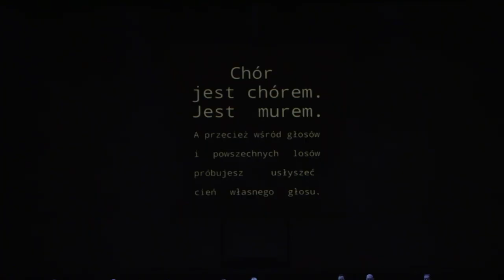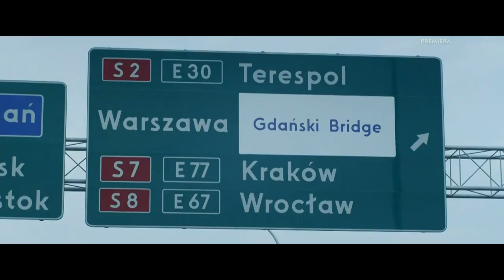Teatr Wielki w filmie, film w Teatrze Wielkim - Operowym głosem #8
Ósmy odcinek vloga poświęcony jest związkom Teatru Wielkiego z filmem. Okazuje się, że opera może inspirować nie tylko jako gatunek, ale też jako wyjątkowe miejsce, które staje się bohaterem filmowym. Przyjrzyjmy się więc karierze aktorskiej Teatru Wielkiego - Opery Narodowej.

„Operowym głosem” to pierwszy vlog w Polsce w pełni poświęcony teatrowi operowemu. Młody śpiewak – Jasin Rammal-Rykała – w przystępny sposób odkrywa przed widzami tajniki świata opery i stara się obalić wiele związanych z nim mitów funkcjonujących w powszechnej świadomości.

WYSTĄPIŁ
Jasin Rammal-Rykała

SCENARIUSZ na podstawie tekstu Oli Salwy
Maja Kluczyńska
Jasin Rammal-Rykała
Marta Wódz

REALIZACJA
Maja Kluczyńska
Ewa Krasucka
Edwin Nowak-Grelow
Krzysztof Oleksiak
Natalia Roszkowska
Marta Wódz

Marcin Dunin-Bronikowski

MONTAŻ
Marta Wódz
Jasin Rammal-Rykała

PROJEKT INTRO/OUTRO
Ewa Polska